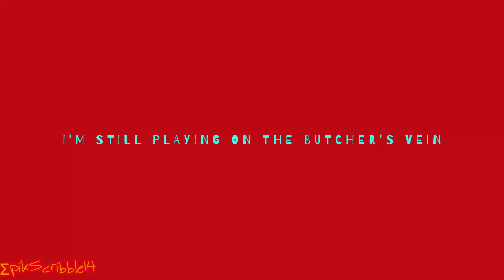TW: BUTCHER VANITY || ΣpikScribble14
WHERE ARE MY LORE PEOPLE AT?!?!?! TAKE OUT YOUR NOTEBOOKS.

For those of y'all if ya want maximum lore I would slow down and pause the video a few times and read beloooowwwwww~~~

We got Empson's shirt translating to "I lust for Blood" in Russian.

Every piece of bone shown in the video contains the most bone marrow in your body. And recently I decided that he not only drinks blood cuz he is a vampire but eats the bone marrow too.

The weapon he holds in his hands is called a Kpinga. A 3 bladed knife that is accurate when thrown. He uses this to wound one the the "beasts" that he "saves" me from.

Empson wears hunting gear that is a combination of camo and infrared cloth in search for Angels in the forests to hunt down.

And yes those chicken wings you see are not from chickens. they are angels wings.

These are just some things in the vid that I thought would make sense to list out here :3 there are still many more~~~

ps. I thought it would be cool for his hair and sweatshirt to look black since dark blue shows up black under red and yellow light. :)
(I am such a nerd TvT)

*I try to upload my videos on Sundays. Please bear with me if there isn't an upload one day, if not I will upload the next Sunday and so on!*

(if you know me or my IRL friends please don't comment using our IRL names and IRL locations thank you!)